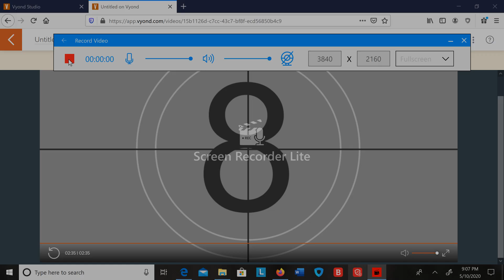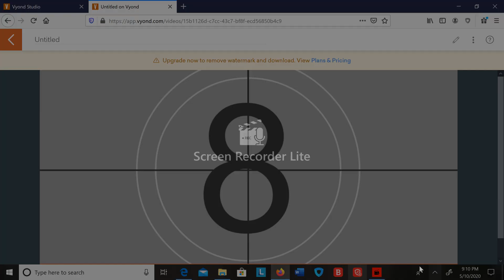Jacob tricks Ally into a blueberry inflation expercience/ditches her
This is a story about blueberry inflation and betrayal. :)